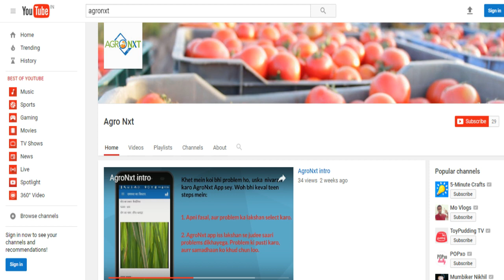॥ कपास में फल , फूल एवं पत्ती छेदक सुंडी की रोकथाम ॥ Cotton Bollworm ॥